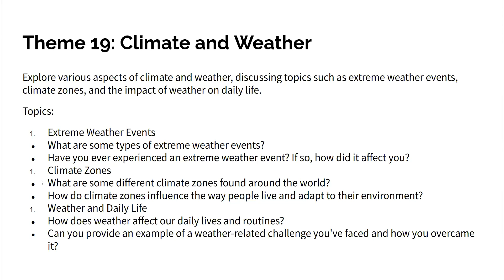Conversation 15 04 23